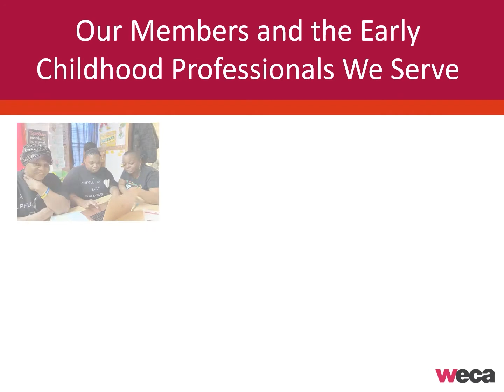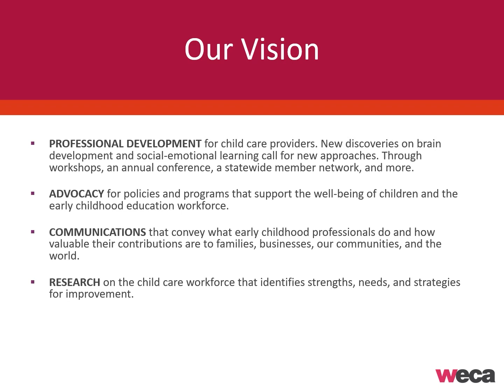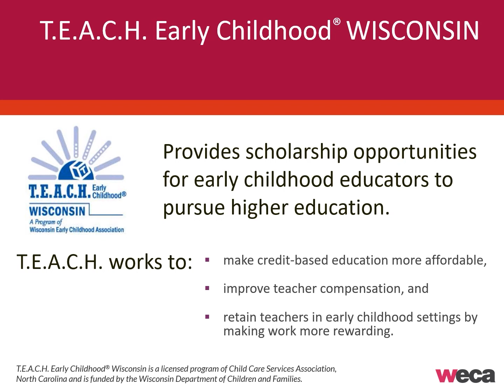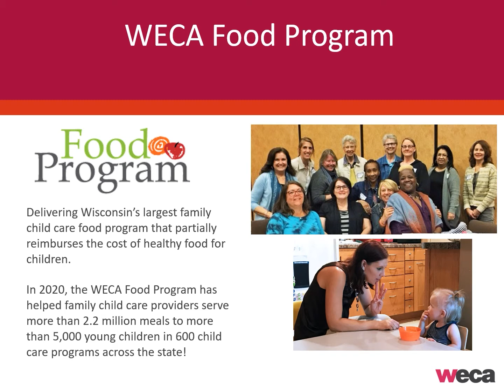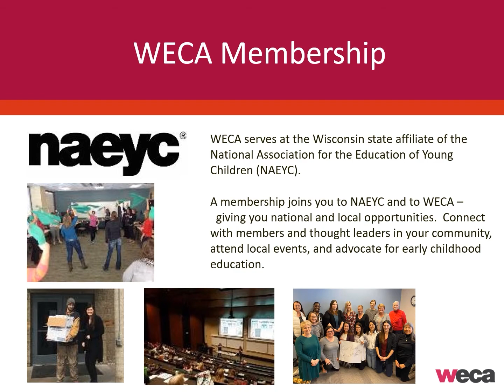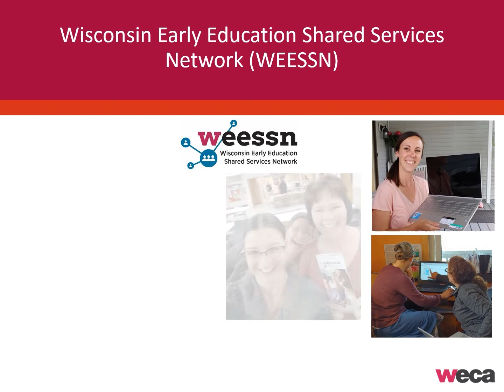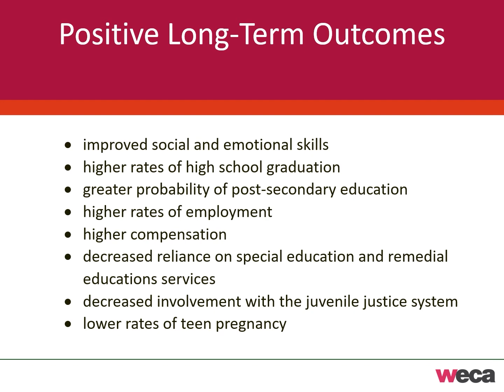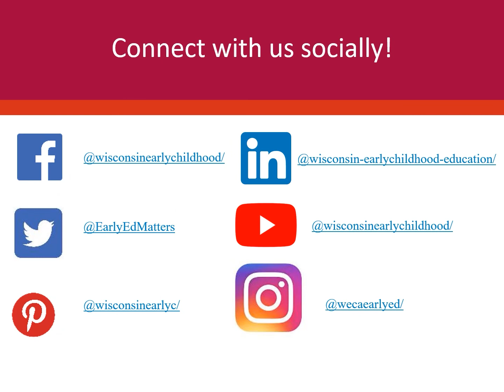WECA 101 The Big Share 2021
Learn more about Wisconsin Early Childhood Association's mission, vision, the people we serve and the programs we provide to the early care and education workforce across Wisconsin.